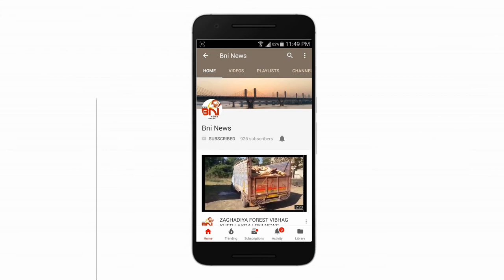Bharuch Nagar Palika Samanysabha I BNI News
ભરૂચ નગર પાલિકા ની સામાન્ય સભા મળી : ભાજપ ના ચાર નગર સેવકો ચાલુ સભા એ ખુરશી છોડી ચાલ્યા ગયા તો વિપક્ષે ભ્રષ્ટાચાર ને લઈને શાસક પક્ષ ને ભીંસ માં લીધો.